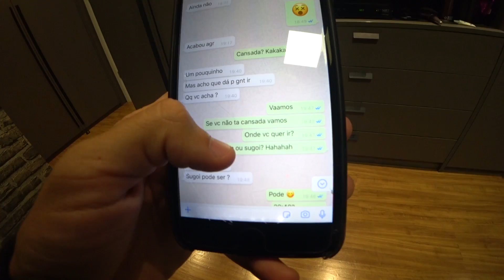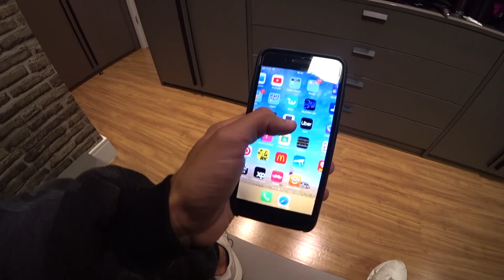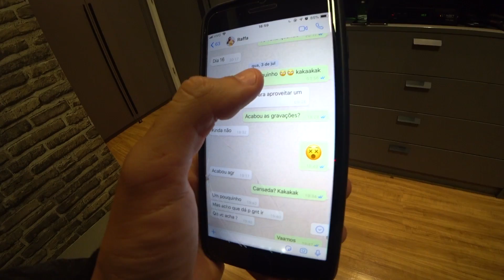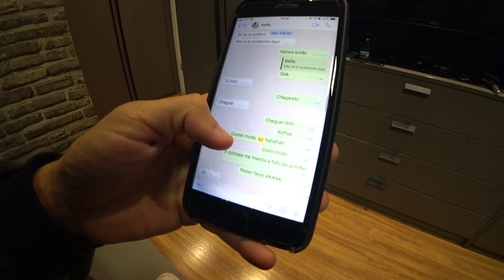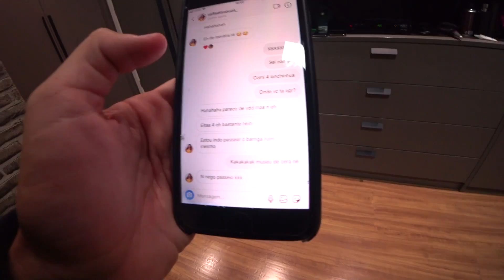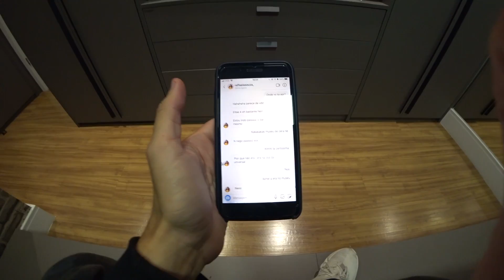ROUBEI O CELULAR DO MEU IRMÃO E FILMEI A CONVERSA COM A CRUSH!! [ REZENDE EVIL ]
Fala moleques e bonecas! Rezende esta de volta com mais um daily vlog, e no vídeo de hoje ele aproveita que seu irmão esta destraido, e pega seu celular para filmar suas conversas com a crush!